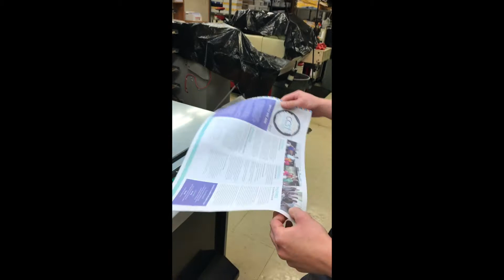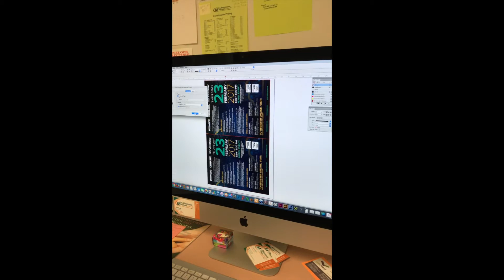Minuteman Press of Somerville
Company Intro